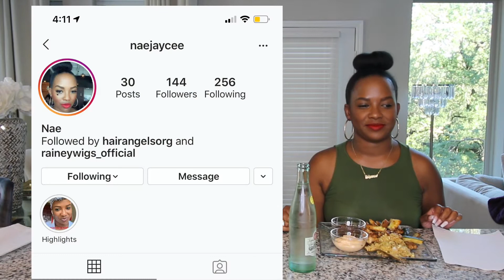HOME MADE HIBACHI MUKBANG | FEAT. MY SIS SHANAE | YASMINE BIANCA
My sister is in town!! Come have dinner with us! This day was soooo long we were exhausted but none the less the food was amazing!!

AMAZON STOREFRONT

💡RING LIGHT

💡💡ADDITIONAL LIGHTING

Yasmine Bianca's channel is all about a Lifestyle. On this channel I share with you guys my favorite things, from food, couples videos, vlogs, cooking, shopping, working out, music, makeup, hair, and just everyday life.  We keep it REAL on this channel and do not tolerate any nonsense.

💃🏽CONSIGNMENT
💍ACCESSORIES
💇🏽‍♀️INDIAN HAIR EXTENSIONS (COMING SOON)
🎈100% 3D MINK EYELASHES (COMING SOON)

💚[[[ SC ]]] yasminebianca
💚[[[ FB ]]] Yasmine Bianca